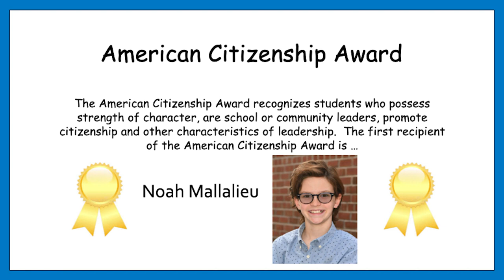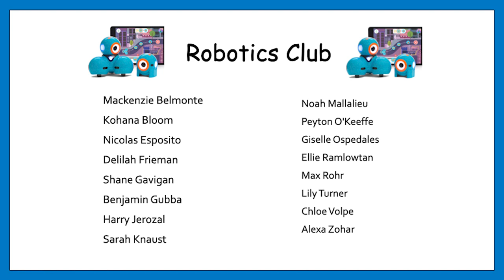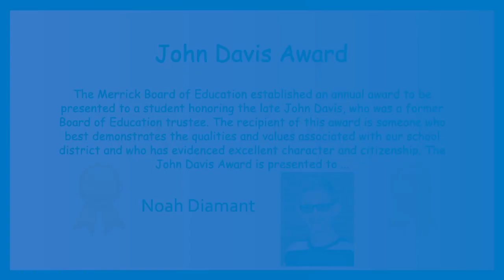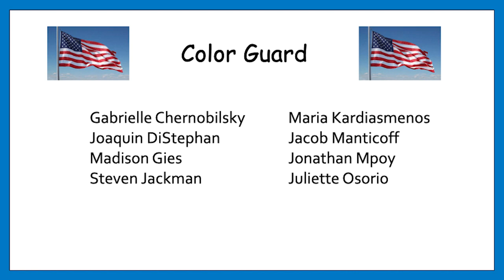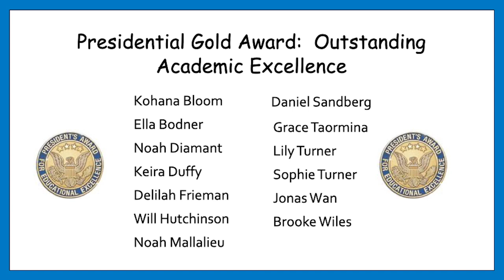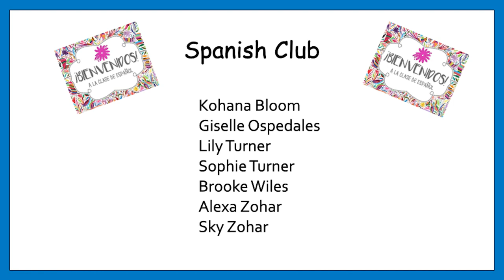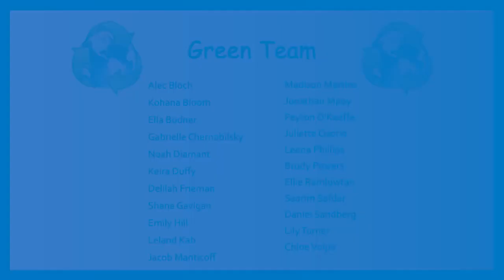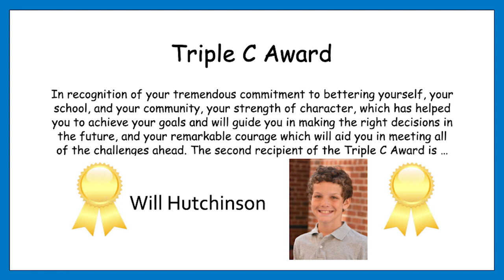Chatterton Award Ceremony 2021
Congratulations to our 6th grade students!